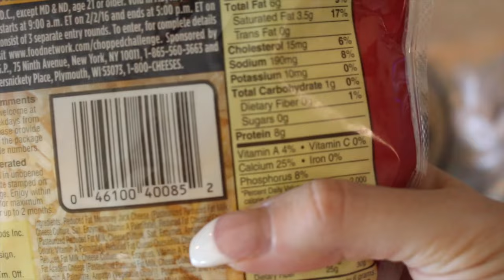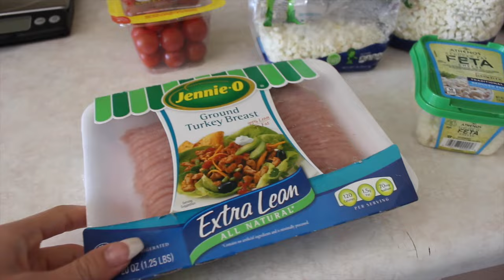No More Crop Tops | Reset Week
A week full of short workouts to deload and recover and a special gym session that changed two peoples' lives forever.

Facebook: Pigulski Health & Fitness